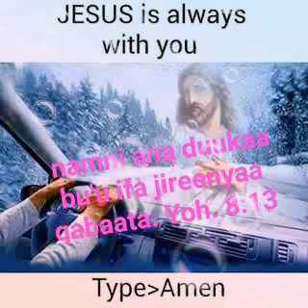Maaliif isilaamummaa dhiifne yesus duukaa bune kuta 4ffaa w/Abdoo like subscribe sher godha.